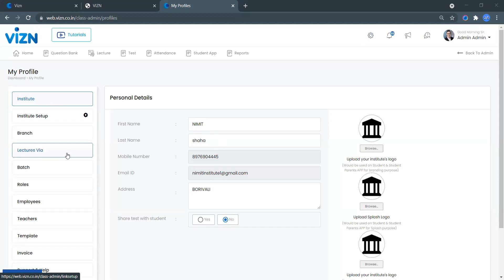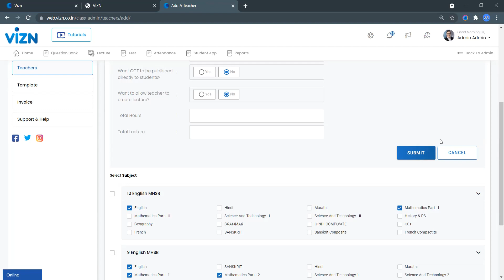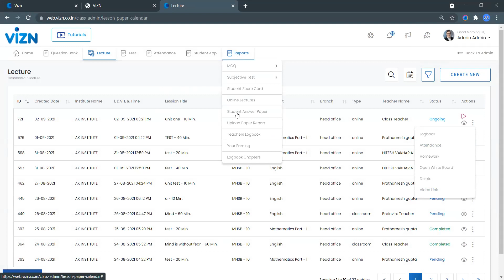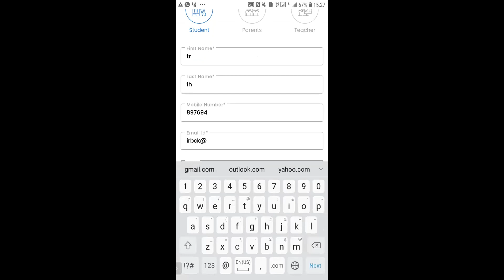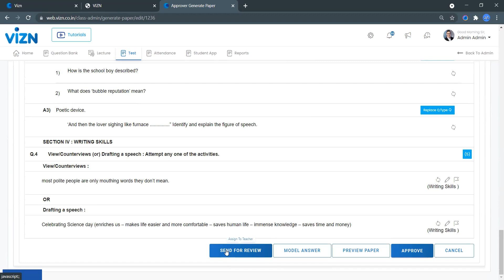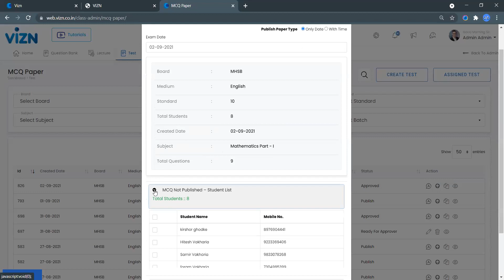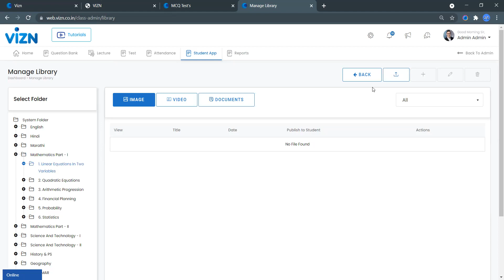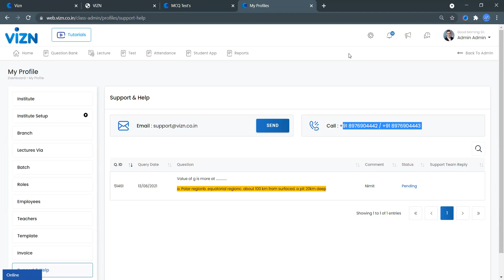VIZN APP SETTING STEP BY STEP| BRIJESH MISHRA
इस वीडियो में बताया गया है कि विजन ऐप को कैसे चालू करें और कैसे लॉगिन करें कैसे पेपर जनरेट करें और कैसे पूरा सिस्टम को समझे तो पूरा वीडियो देखिए और समझिए कि विजन ऐप को कैसे यूज कर सकते हैं और ज्यादा से ज्यादा इसका बेनिफिट ले सकते हैं तो लॉगिन कीजिए vizn.co.in पर..
या मुझे कांटेक्ट कर सकते हैं -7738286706